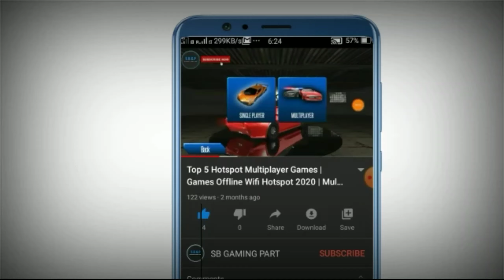Racing in City !! Realistic Car Game On Android | Car Driving For City | SBGAMINGPART - GamePlay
Are you ready to download the most fun in car city racing 3D game for free?

The experience of driving in the city traffic is now even better with high quality, realistic cars. Weave through the traffic, try to score more than other players by pushing the limits. Activate nitro boost, drive on the opposing lane, try to overtake other vehicles.

Some of the great features of the one of best in car driving game Racing in City 2 (RC2)

GAMES LINK:-